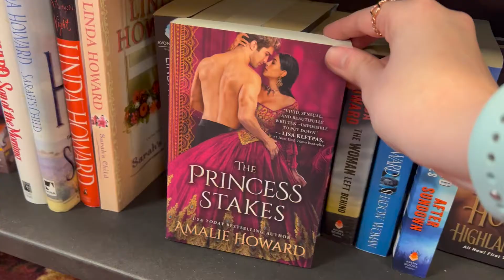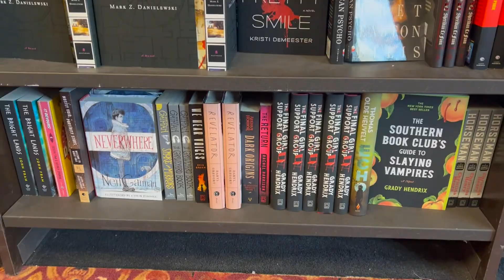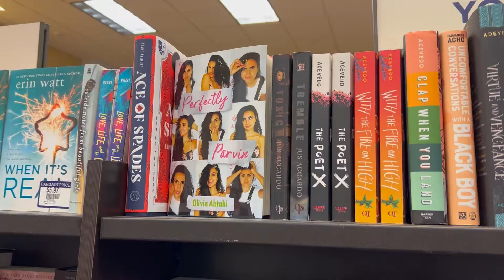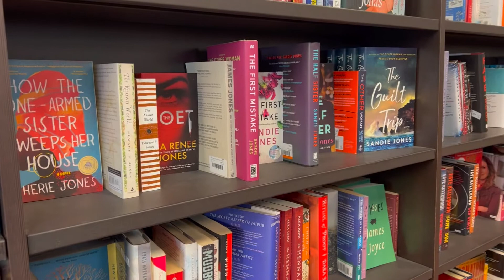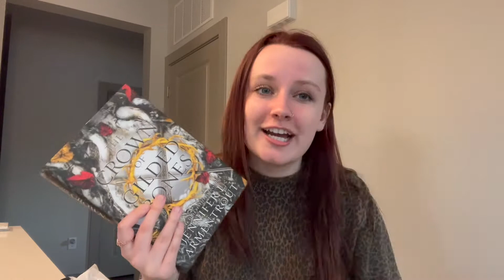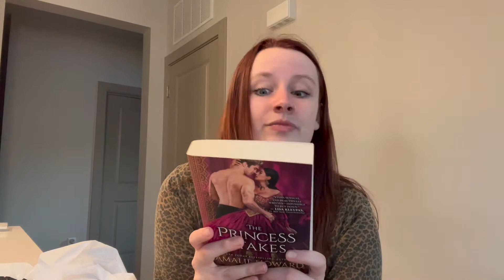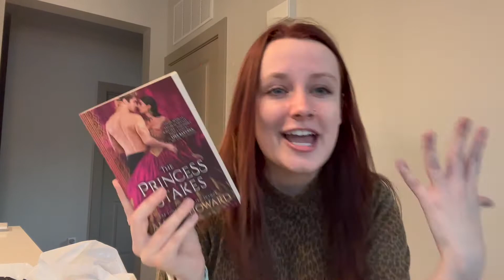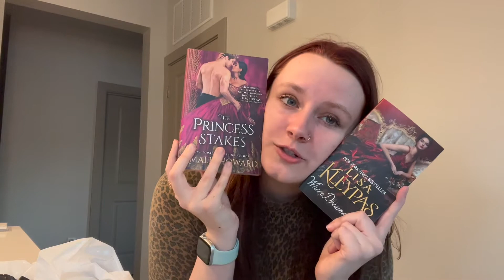treating myself for valentine's day 💗 || BOOK SHOPPING VLOG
woohoo! for valentine's day, i decided to treat myself to some new books. i had such a fun time roaming books & company and can't wait to do it again. i hope you have fun on this journey with me!

timestamps:
intro: 0:00-2:55
vlog: 2:56-7:36
haul/wrap up: 7:36-end

books i got:
*the crown of gilded bones
*where dreams begin
*the princess stakes

*this indicates an affiliate link. if you buy anything (!!) using this link, i will receive a small commission at no extra cost to you! thank you so much for supporting my channel💗

important!!

intro/outro made with the app intromaker.